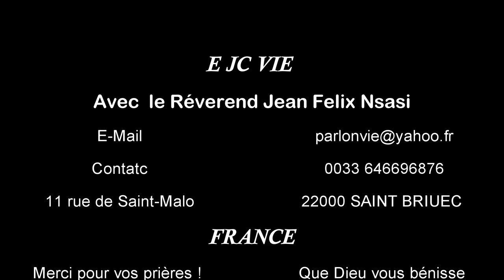Dieu m'a favorisé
Par son grand amour, Dieu m'a favorisé Jamais il ne me rappelle mes erreurs
Il m'a donné l'espérance Et un avenir brillant, Dieu m'a favorisé .